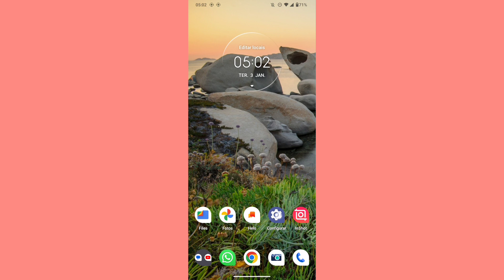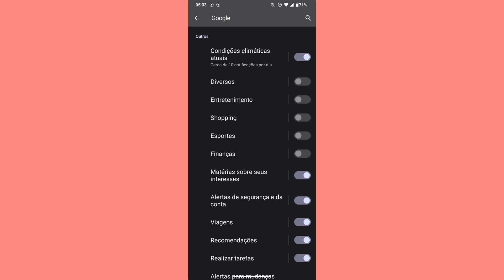COMO DESLIGAR AS NOTIFICAÇÕES DE FINANÇAS NO GOOGLE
eai família.
nesse vídeo você vai saber como está desativando as notificações de finanças do aplicativo google.